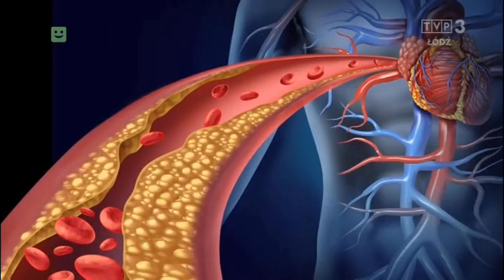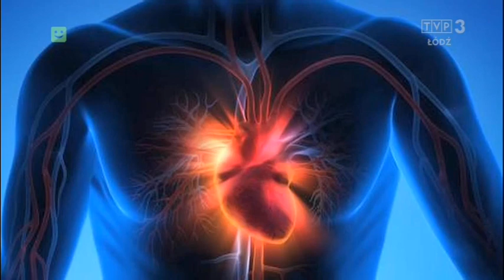Wpływ różnego rodzaju napędów na środowisko